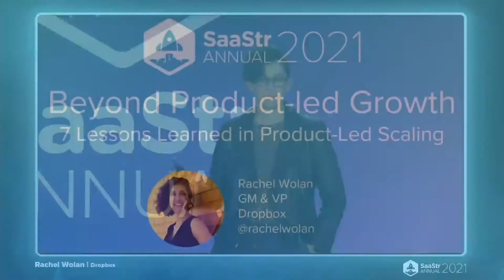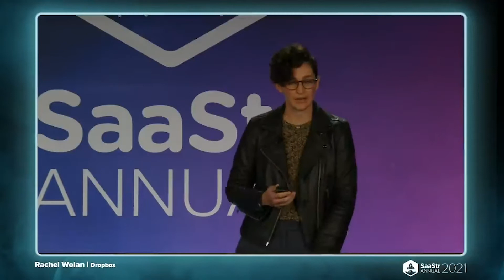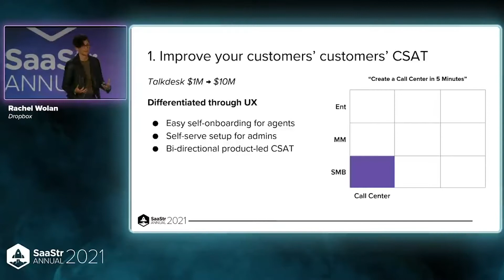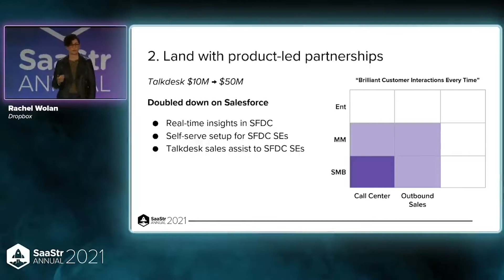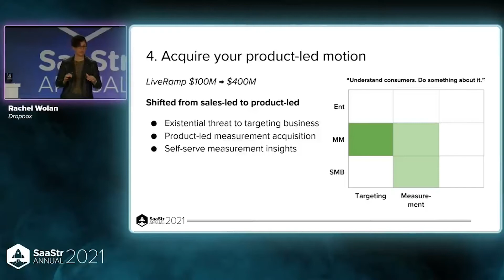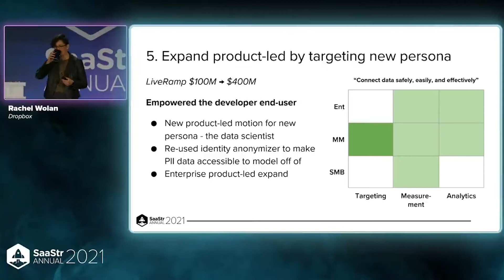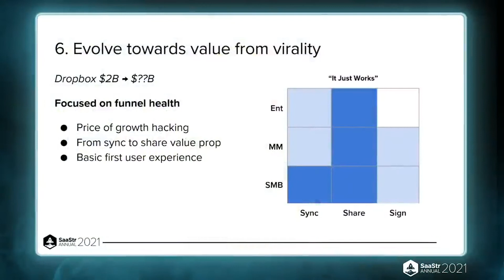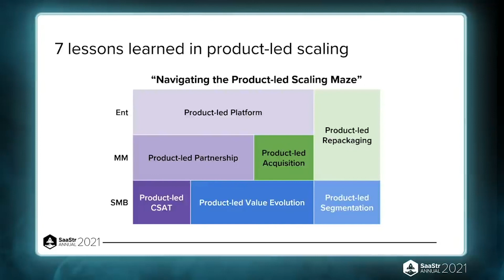Beyond Product-led Growth: 7 Lessons Learned in Product-Led Scaling with Dropbox GM Rachel Wolan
Product-led scaling isn’t about growth hacking. Scaling 10X is really hard…no matter if you are starting at $1M, $10M, $100M or $1B ARR. Join Rachel Wolan, GM of Dropbox, as she shares hard-earned, practical lessons learned through product-led scaling at Dropbox, LiveRamp, and Talkdesk.